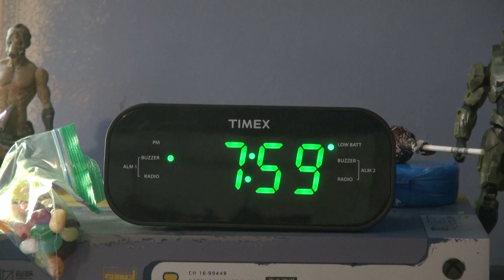machomanMV 1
Rubie Sanford and Larz Ostrander created this music video featuring Rubie's brother Henry as a not so great super hero. Created for Clinton County RESA audio/video production class, 2023.